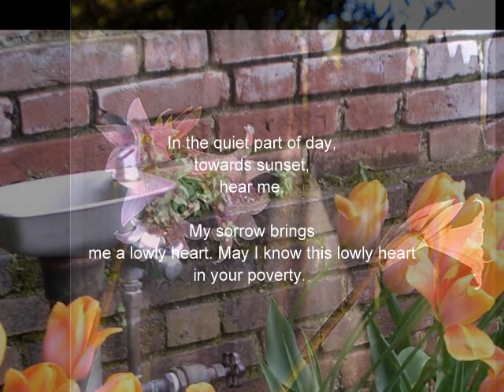Hospitality of Communion (2001), a poem by Peter Menkin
Religious and spiritual poem:

Poem about Communion: Another one that reflects the experience...

It appears that I have a number of poems on the Communion experience. This one is like a prayer. I hope you like it. My experience with Communion has been a refreshing one.